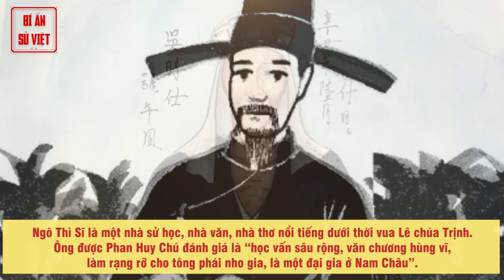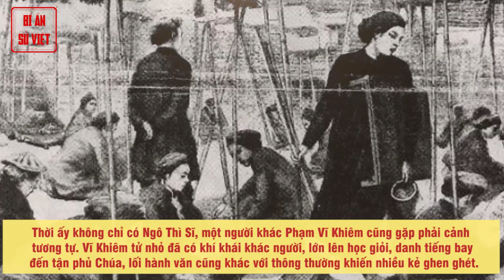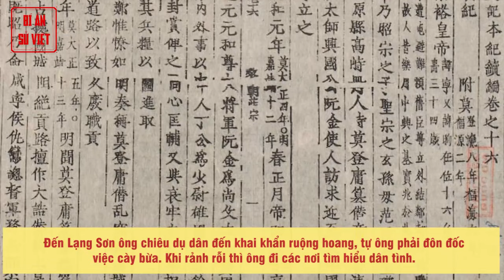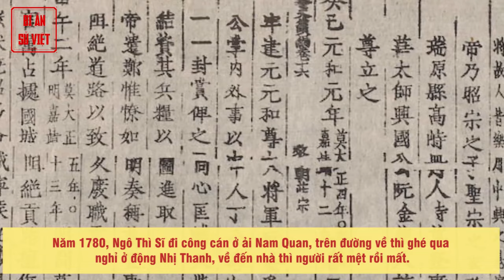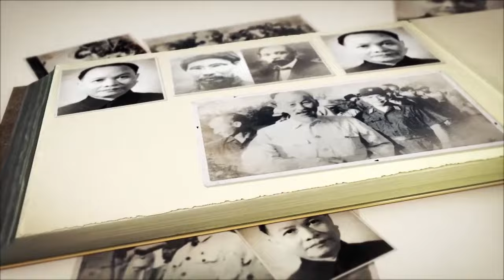Chuyện Ngô Thì Sĩ Đi Thi - Đỗ Đầu Hội Nguyên Nhờ Bị Ốm, Làm Bài Không Tốt | BÍ ẨN SỬ VIỆT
Ngô Thì Sĩ là một nhà sử học, nhà văn, nhà thơ nổi tiếng dưới thời vua Lê chúa Trịnh. Ông được Phan Huy Chú đánh giá là “học vấn sâu rộng, văn chương hùng vĩ, làm rạng rỡ cho tông phái nho gia, là một đại gia ở Nam Châu”. Tuy nhiên con đường khoa cử của ông cũng không được suôn sẻ, do bị lắm kẻ ghen ghét đố kỵ.

► Đón xem những clip mới nhất bằng cách đăng ký:
► MỘT SỐ SERIES VIDEO HỮU ÍCH VỚI BẠN